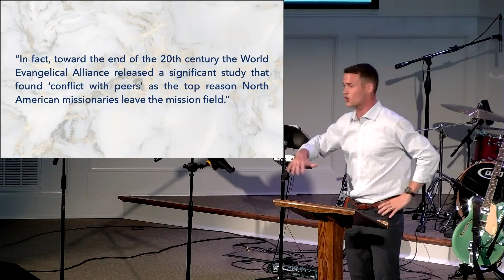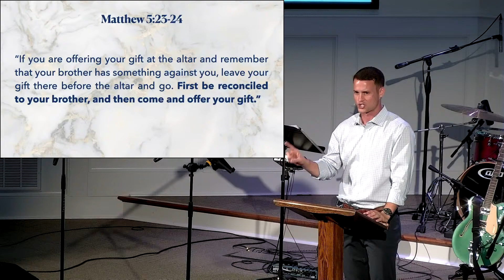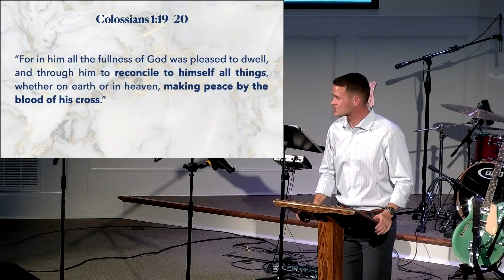A World Without Peace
Preacher: Ben Weber